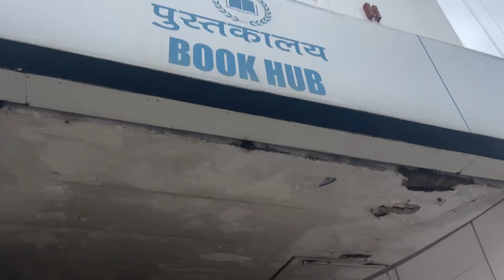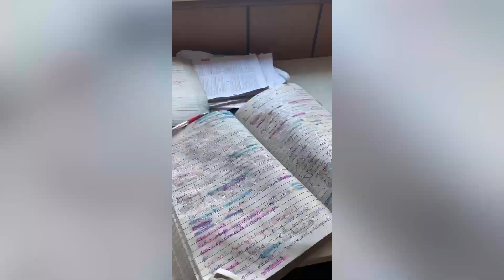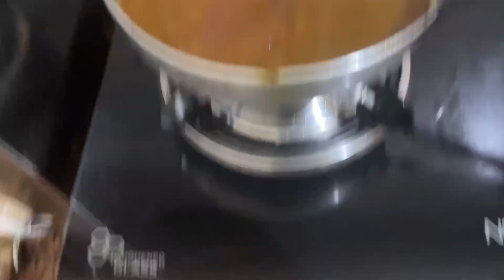Shoolini fair ll solan || himachal pradesh